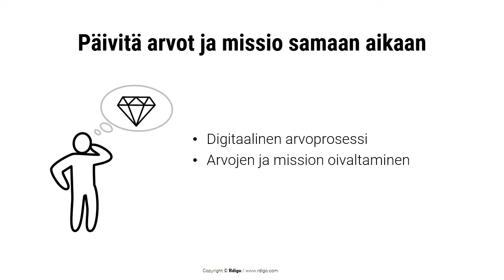Arvot ja strategia, Erkki Kari-Koskinen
Tiedämme kaikki että kulttuuri voittaa strategian. Mutta voimmeko sovittaa ne yhteen?

Yhteensovita arvot ja strategia. Jos kulttuuri ja arvot ovat ristiriidassa strategian kanssa, se voi pahimmillaan estää strategian toteutumisen. Jo strategiaa määriteltäessä kannattaa panostaa arvojen määrittelyyn ja sisäistämiseen. Maaperä on muokattava kunnolla ennen kuin uutta kasvua saadaan aikaan.

Kun pohditaan toiminnan perustarkoitusta ja määritellään missiota, kannattaa päivittää arvot samaan aikaan. Koko henkilöstön saa mukaan digitaalisella arvoprosessilla. Workshopeissa pureksitaan, oivalletaan ja sisäistetään arvot ja missio rinnakkain. Kun strategia saa tukea vahvasta arvopohjasta, alkaa tuloksia syntyä.

Tehdään siis strategialle vahva arvopohja. Siinä maaperässä viihtyy kasvu.